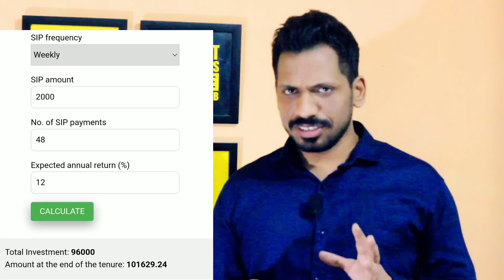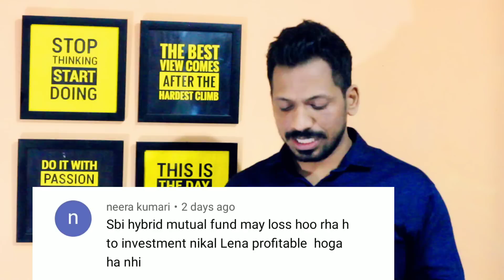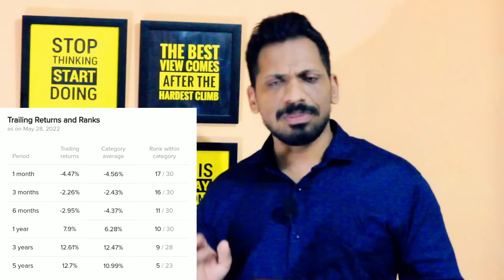Weekly SIP या Monthly SIP | कहाँ मिल रहा है ज्यादा Return ?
Plans
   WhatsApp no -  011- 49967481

***Gold Plan***

499.00 to 799.00 RS
(Yearly Plan)

***Diamond Plan***

1599.00 Rs  (Yearly Plan)

××××××× Premium Plan ×××××××

4999 Rs (Yearly plan)

*Portfolio Design
*Portfolio review
*Retirement Planning
* Goal planning

1)best mutual fund to invest now
2)best sip plans for 2022
3)best mutual funds for 2022 in india
4)best mutual funds for long term
5)mutual funds
6)top mutual funds 2022 for sip
7)best mutual funds 2022
8)best mutual funds for sip in 2022
9)top mutual funds for india in 2022
10)mutual funds 2022
11)mutual funds in india
12)best mutual funds to invest in 2022
13)top mutual funds,2022 best funds
14)mutual funds sip investment in hindi